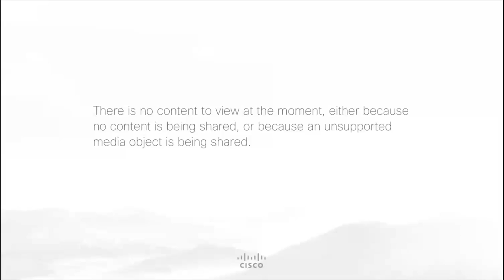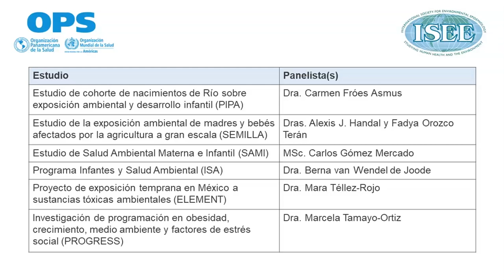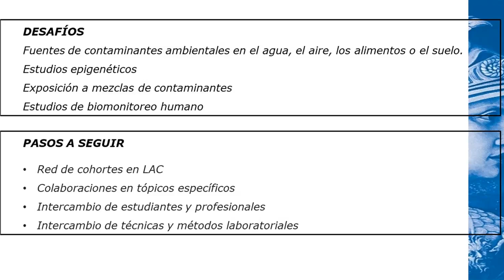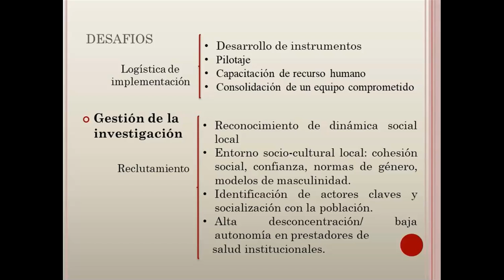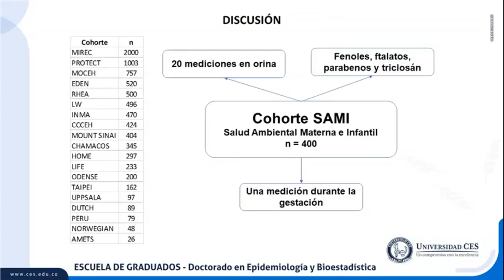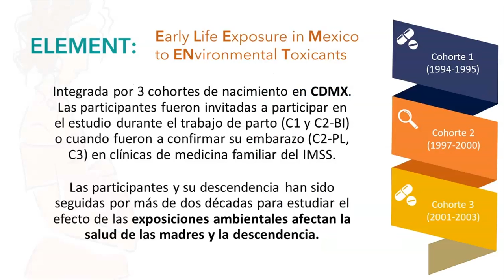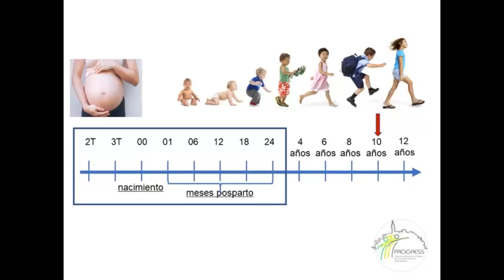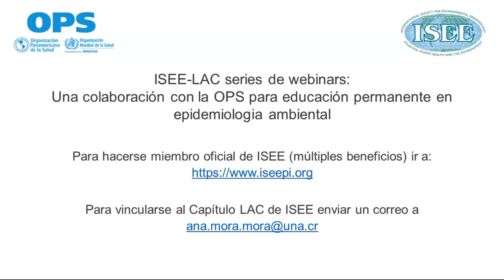Contaminantes ambientales y efectos en la salud infantil: estudios de cohorte de nacimiento en LAC